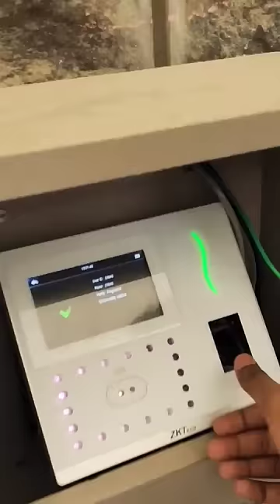Day in My Clg life😍